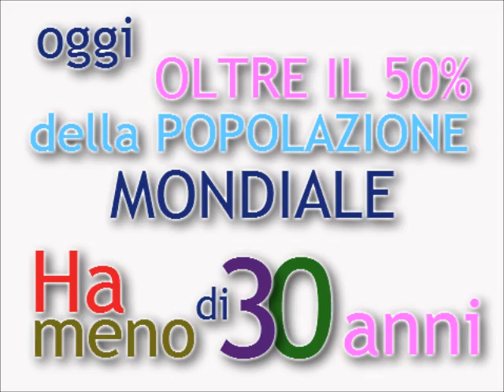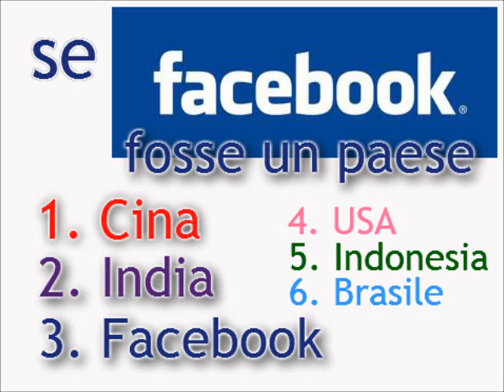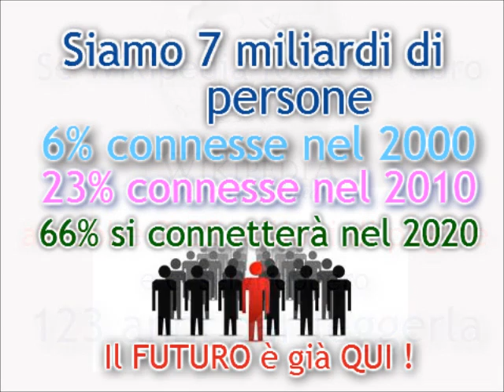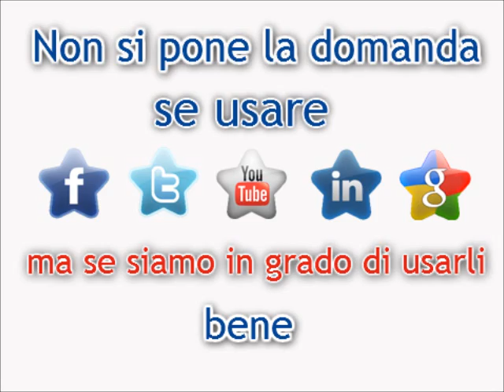Social Media by Teslalux.com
- La "Rivoluzione dei Social Media" è già inziata. Bisogna esserci in maniera corretta. L'esperienza, la qualità e l'approfondita conoscenza del mezzo sono decisivi per il successo.
Sia se si inizia il business online o si desidera promuovere i propri servizi, vendere merci o acquisire la maggiore visibilità, le regole del Web vanno seguite, perché i gestori dei Social Media le cambiano spesso, per migliorare le proprie strutture. Per questo motivo bisogna affidarsi a chi è specializzato per questo lavoro, perché la responsabilità e la conoscenza sono fondamentali. "Sapere è potere". Se uno cerca il successo non lascia posto a nessuna improvizzazione!
Se fai parte di quelli che sono motivati per essere online e desideri avere dei risultati, vieni a trovarci su
Le persone che cercano la soluzione, vogliose di lavorare bene per ottenere i risultati, sono sempre benvenute!
Le nostre proposte "business", per i blog che lavorino per te, le trovi qui
Invece, per i siti su misura, soluzioni eCommerce, implementazioni sistemi di pagamento con le carte di credito o il design (banner di tutte le misure), la nostra proposta la trovi qui
Musica: et ; Album: The Agency of Missing Herats; Brano: Kopeika (licenza Creative Common)